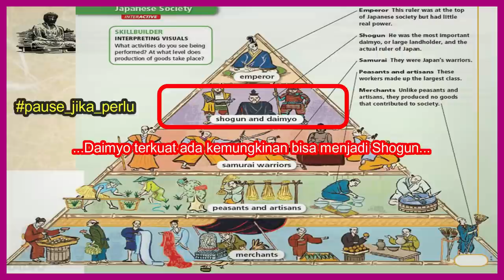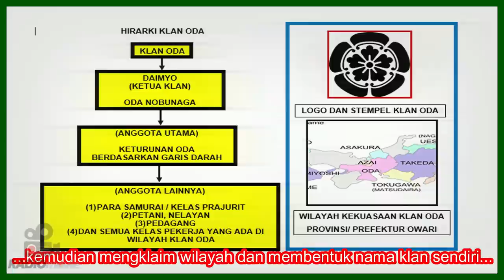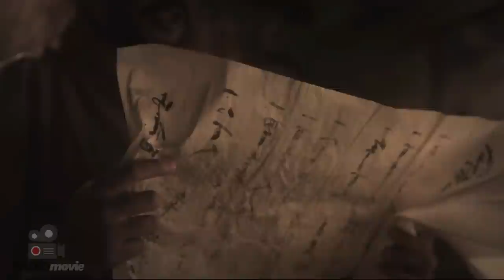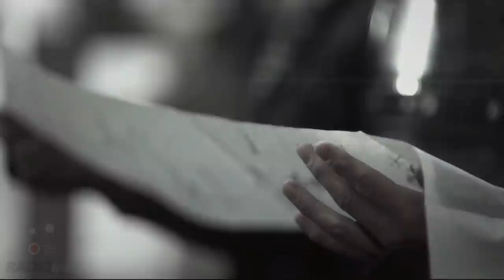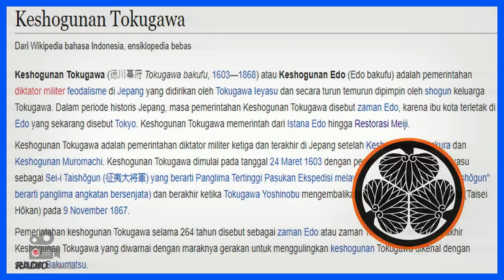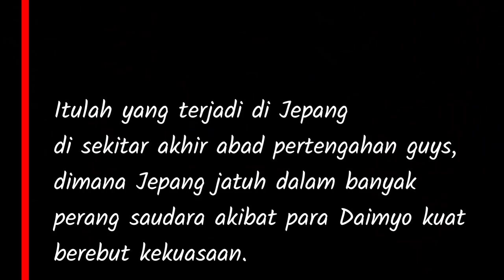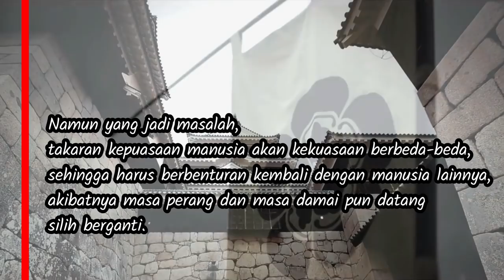JAMAN KEJAYAAN PARA SAMURAI : PERTEMPURAN UNTUK JEPANG [MINI SERI SEJARAH_AGE OF SAMURAI]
Mini seri fakta sejarah ini adalah film dokumenter namun disertai dengan aksi laga dan petualangan di dalamnya.
Mengambil setting tahun 1551 s/d 1616, yang mengisahkan usaha mempersatukan kembali Jepang dalam satu pemerintahan terpusat dan terstruktur.
Usaha ini menyebabkan Jepang jatuh dalam perang saudara selama kurang lebih 130 tahun sejak awal perpecahan terjadi.
Tokoh utama dalam mini seri ini adalah para Shogun yaitu Oda Nobunaga, Toyotomi Hideyoshi, dan Tokugawa Ieyasu.

Bagaimana dengan sejarah perang saudara di Jepang ini guys?

Silahkan simak videonya sampai habis guys..

Jika suka dengan video kami, dukung kami di link Saweria dan Trakteer berikut ini :
Dukungan anda sangat berarti bagi kelangsungan karya dari channel ini.

Timer isi video :
Chapters :
00:00 Teaser and Trailer Age of Samurai
00:58 Intro RADIOmovie
01:09 Prolong (pendahuluan) Age of Samurai
Season 1
03:48 EPISODE 1 : The Rise of Nobunaga (Kebangkitan Nobunaga)
10:13 EPISODE 2 : Seizing Power (Perebutan Kekuasaan)
16:57 EPISODE 3 : The Demon King (Sang Raja Iblis)
22:15 EPISODE 4 : Complete Control (Kontrol Penuh)
28:10 EPISODE 5 :  Catastrophe (Malapetaka)
34:35 EPISODE 6 : Birth of a Dynasty (Kelahiran Sebuah Dinasti)
Penutup
42:22 Kesimpulan Age of Samurai
43:32 Daftar Nara Sumber Age of Samurai

AGE OF SAMURAI (2021) Indonesia.
AGE OF SAMURAI sub indo 2021.
Alur cerita AGE OF SAMURAI 2021.
AGE OF SAMURAI alur cerita.
AGE OF SAMURAI 2021 review.
Review AGE OF SAMURAI 2021.
Rangkum cerita film AGE OF SAMURAI 2021.
Penjelasan Film AGE OF SAMURAI (2021).
Alur cerita film AGE OF SAMURAI (2021).
Rangkuman film AGE OF SAMURAI (2021).
SAMURAI JEPANG.
SAMURAI X.